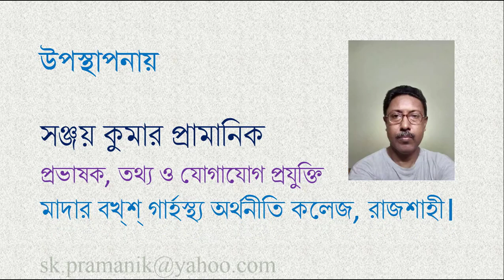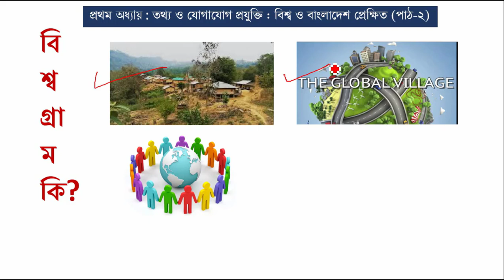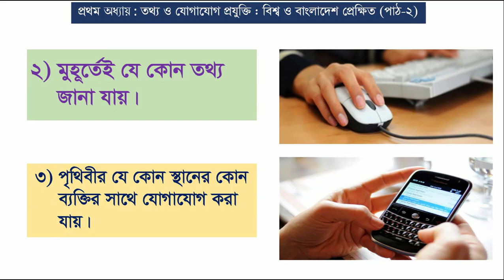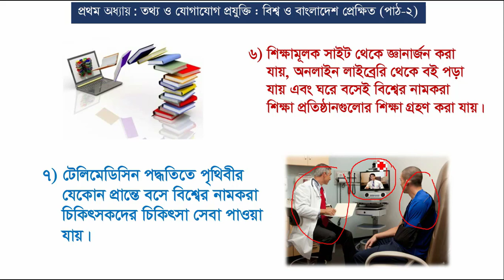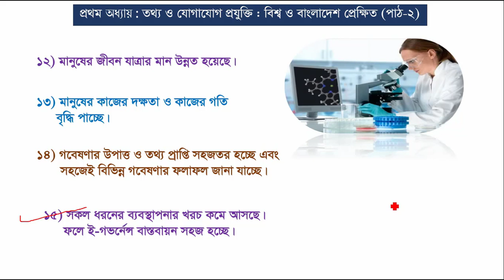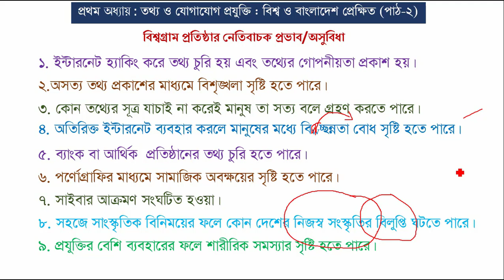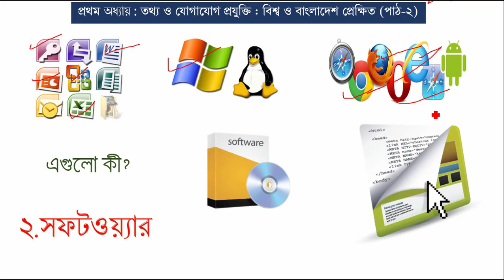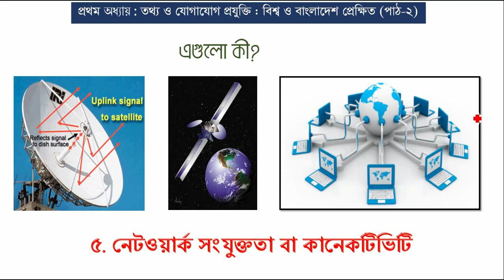HSC ICT | CHAPTER 1| GLOBAL VILLAGE | PART 2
ICT FOR CLASS 11
CHAP: 1 |GLOBAL VILLAGE | PART 2
SANJOY KUMAR PRAMANIK
LECTURER, ICT